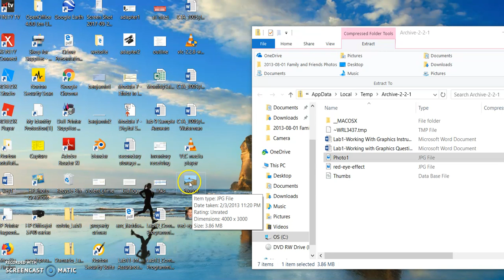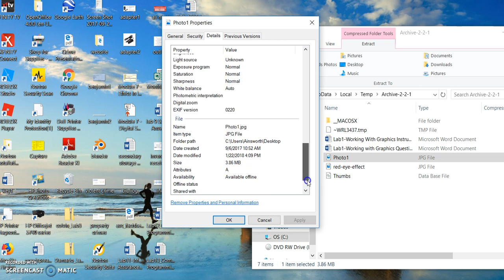AACC CTA 100 lab 1 Image Editing